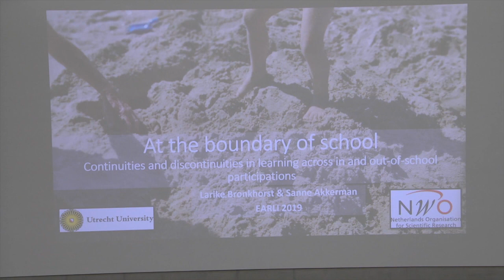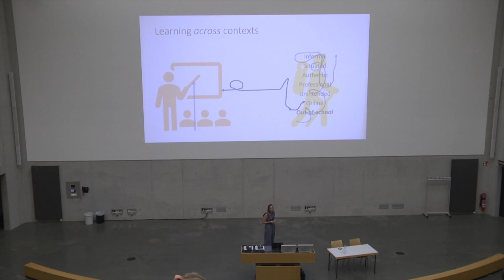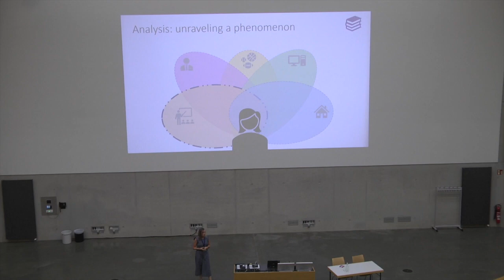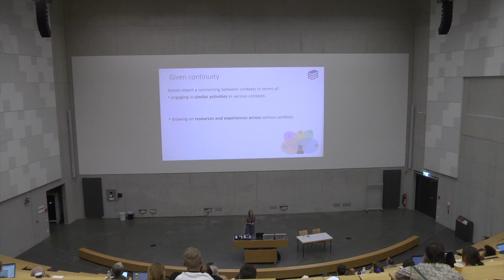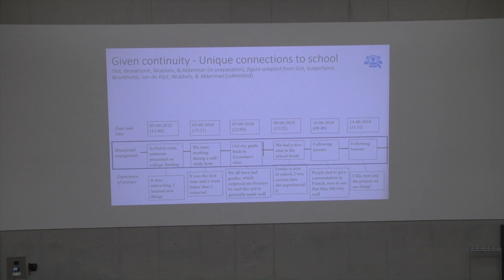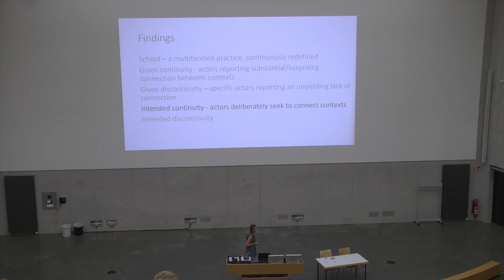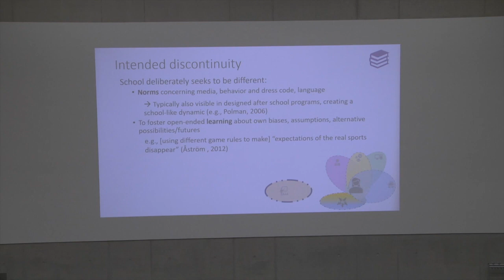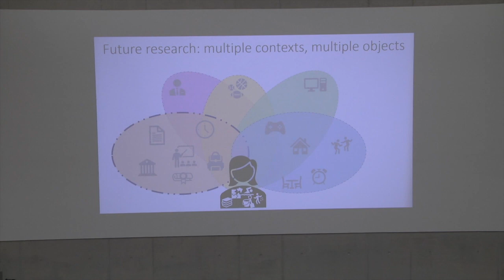EARLI 2019 - Keynote - Larike Bronkhorst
Dr. Larike Bronkhorst (Utrecht University) discusses "At the boundary of school: Dis/continuities in students' in and out-of-school participations" at the EARLI 2019 Conference in Aachen, Germany.